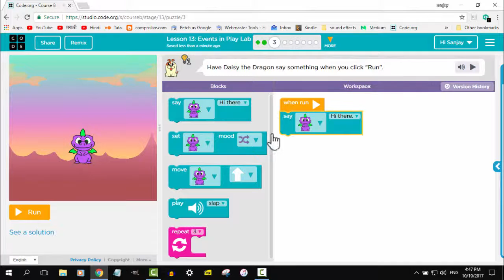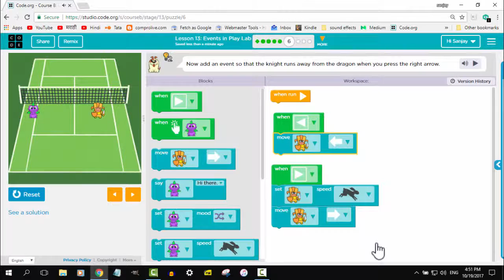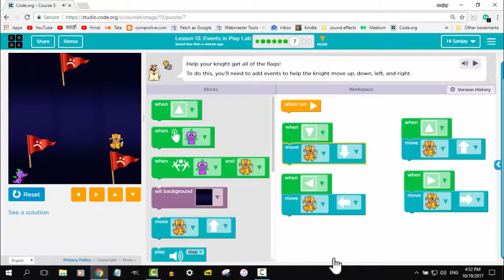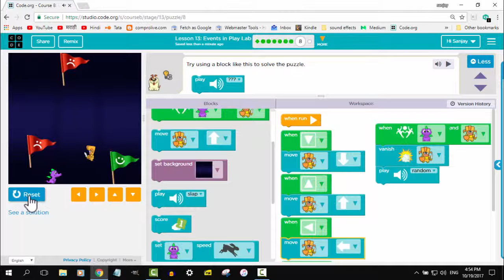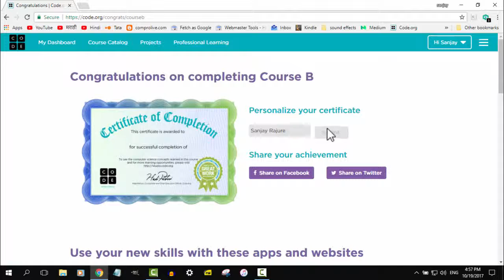Code Studio Course B Part VI मराठीत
Code Studio Course B Lesson 13 मराठीत